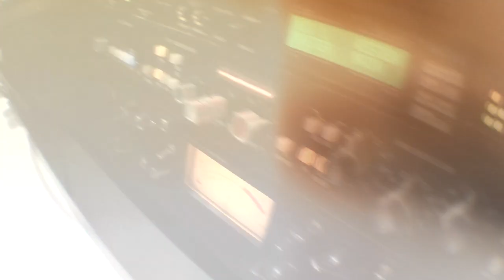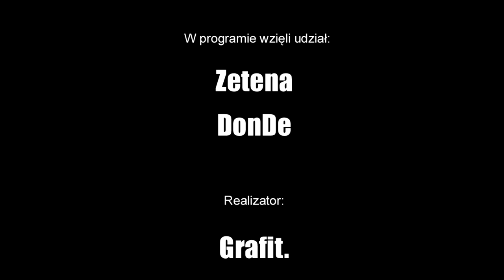Experyment Underground - ZETENA x DONDE (e02)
MaxFloRec i Silesia Crime prezentują Experyment Underground. To projekt wychodzący naprzeciw młodym artystom, którzy chcą zaistnieć na rynku muzycznym i pokazać swoją siłę, talent oraz unikatowość.

W 2 odcinku bit płynie prosto od Zeteny i DonDe.

Więcej info tutaj (zakładka EXP)